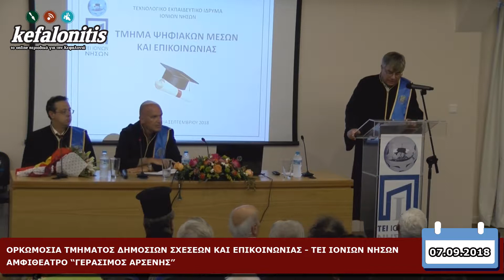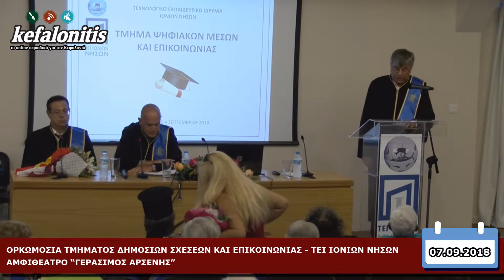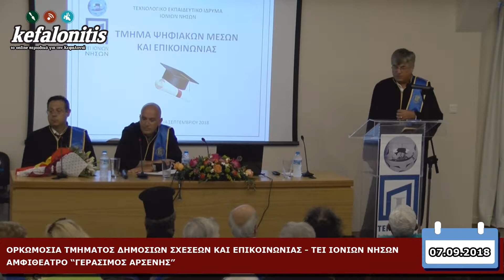Ορκομωσία τμήματος Δ.Σ.Ε. - Τ.Ε.Ι. Ιονίων Νήσων [07.09.2018]